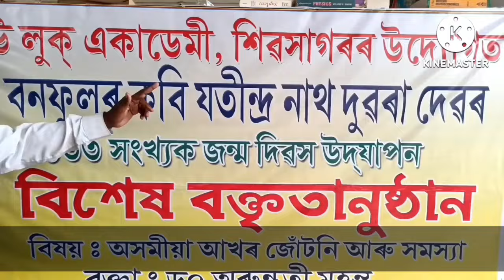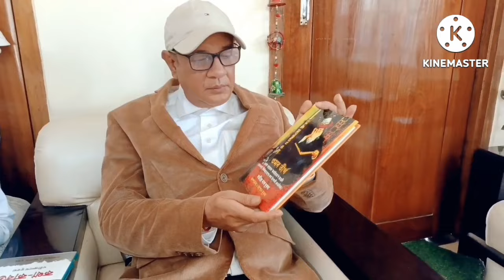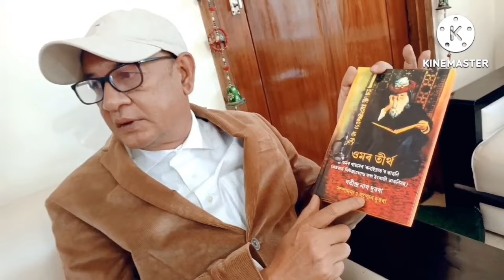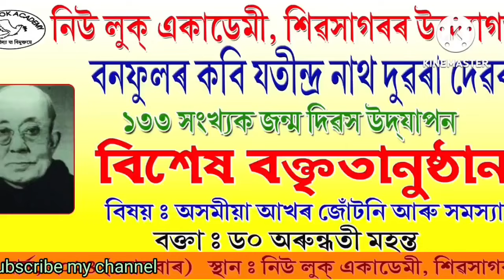133th birth celebration of renowned poet Jatindra Nath Duwara at new look academy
birth celebration of renowned poet Jatindra Nath Duwara (133th)at new look academy